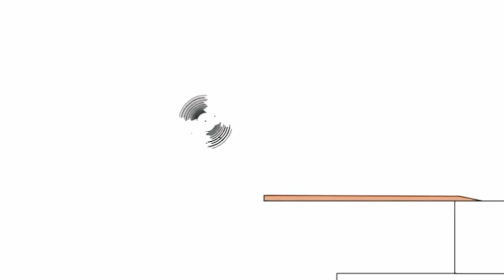22 травня 2021 р.